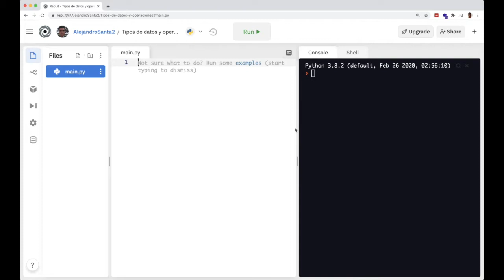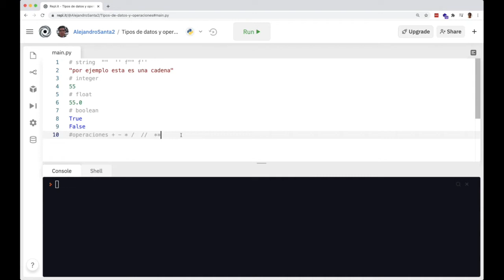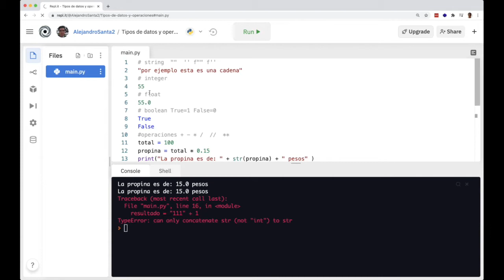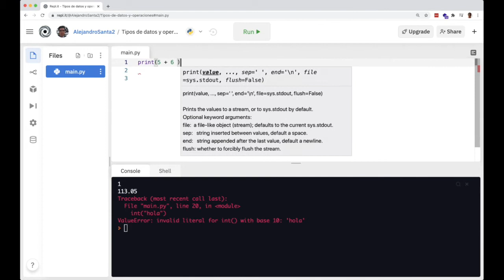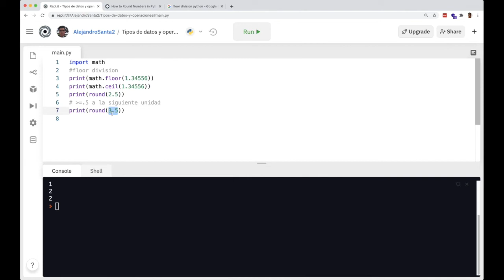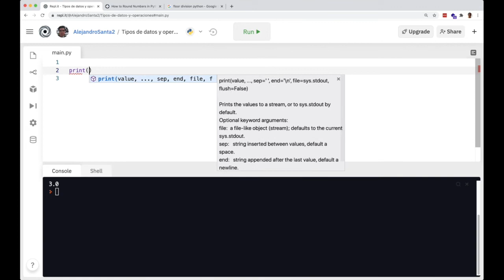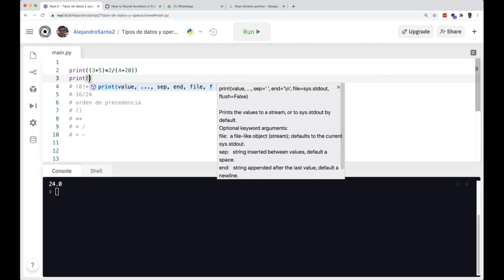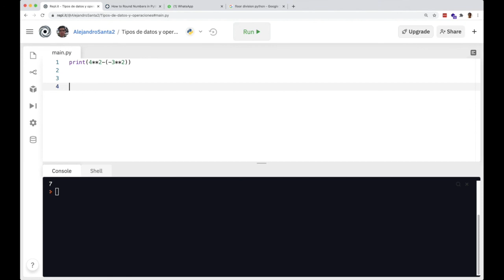Aprende Python 🐍📚 - Ep 9 Tipos de datos y operaciones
Hablaremos de cadenas, enteros, flotantes y booleanos y algunas de las operaciones que podemos utilizar con ellos.